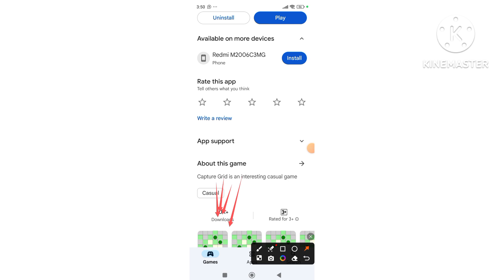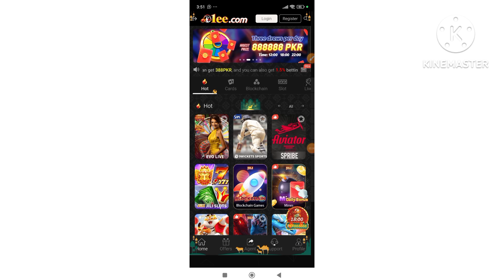Capture Grid When is lunch? real or fake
About This Video:

capture
lunch
grid fishes in the village market for lunch.
azure power lunch
pasture raised chickens
capture the flag (game)
youtube capture
seamless launch
real
real talk
rural nepal
pasture raised eggs
reconnect with nature
manhwa recap
the adventure crews
florida keys
florida keys vlog
regenerative agriculture
off grid adventure
what to do in the florida keys
cultural experience
florida keys vacation
softwarearchitecture

Tags 🤔🤔😕😘